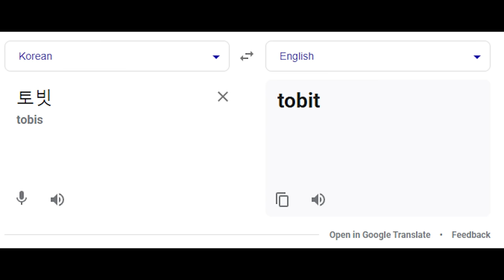NEW Evidence REVEALS Zipper's TRUE Identity | Animal Crossing New Horizons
For a chance to win a $10 Nintendo eShop gift card, download Disney Emoji Blitz using my link on your mobile device or tablet

If we get to 200 downloads using my link above, I will increase the prize to a $ 15 eShop gift card!

To win the eShop gift card, download using my link above, screenshot yourself at level 10 and tag me on Twitter or Instagram (linked below)!

Jam City and The Walt Disney Company are not sponsors of this giveaway.

In this video, I EXPOSE Zipper T. Bunny for who is TRUELY is with EVIDENCE I've gathered for over 20 years. Is Zipper really who he says he is? Is Zipper just a man (or raccoon) in a bunny suit? Will Zipper ever stop giving us stupid eggs??!?!

✿ Become an Official CEOMG member!
Get access to 24/7 Treasure Islands, Catalogue Islands, and Private Monthly Max Bells Islands by becoming a member.

LIVE Mondays, Wednesdays, Fridays @ 6pm PST / 9 pm EST

•Important announcements
•Treasure Island guides
•Animal Crossing guides
Bookmark so you never miss out!

My Equipment➜
Capture Card (how I can record Animal Crossing)

Submit your island for a tour on my YouTube channel ➜

FREE Animal Crossing New Horizons eBook: A Complete Guide to Acorns and Pinecones ➜